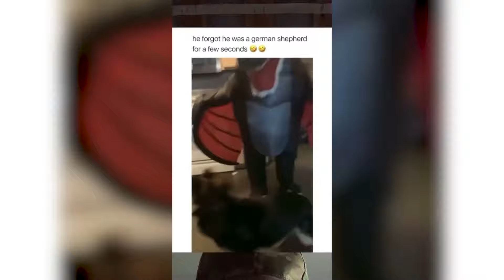German Shepherd — Funny And Adorable Videos And Tik Toks Compilation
German Shepherd is so adorable and funny pets, animals, dogs, puppies, breed. Here you can find cute, funny, adorable, hilarious videos, tiktoks, tik toks, vines, reels, shorts compilations with animals, pets, dogs, cats.